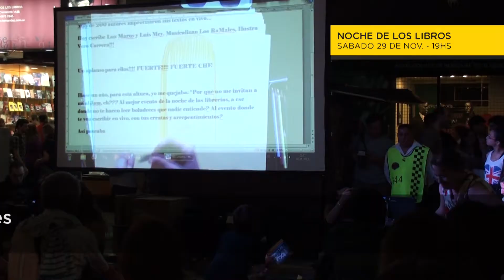Noche de los Libros 2014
El sábado 29 de noviembre te esperamos en la NocheDeLosLibros. 40 librerías abiertas en Av. Corrientes, talleres literarios, charlas con autores, recomendaciones de lectura y mucho más. También disfrutá de actividades en toda la Ciudad, donde se suman las Bibliotecas de distintas instituciones. A las 21 h disfrutá del show gratuito de Juana Molina. Para más información y consultar la programación completa, ingresá acá